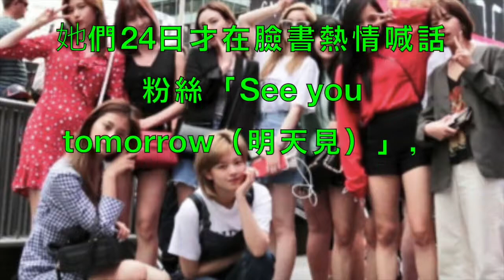路人廣場熱跳《TT》 子瑜、定延素顏路過居然沒人認出